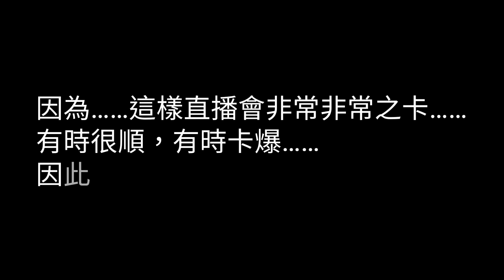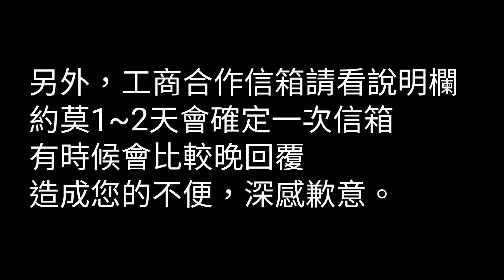【破局三國終章、萌王、精靈樂章、re0……】直播、抽獎、信箱，冷月遊戲三大變革！《冷月遊戲》